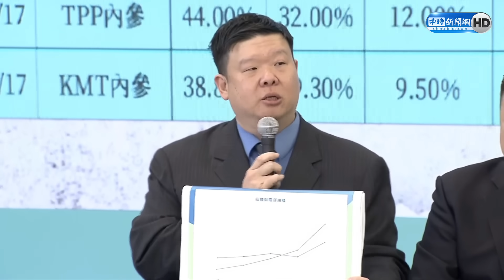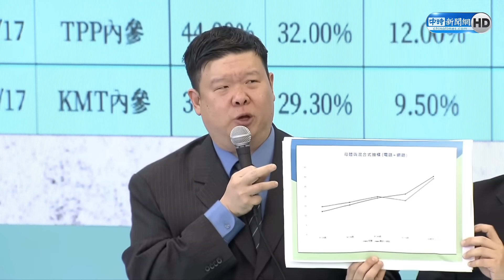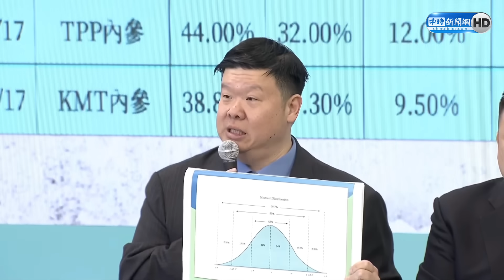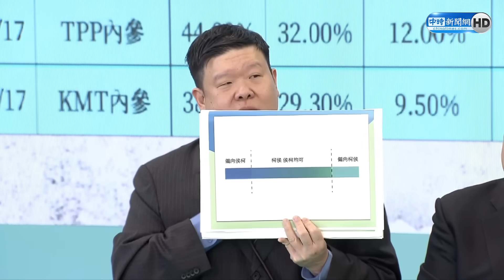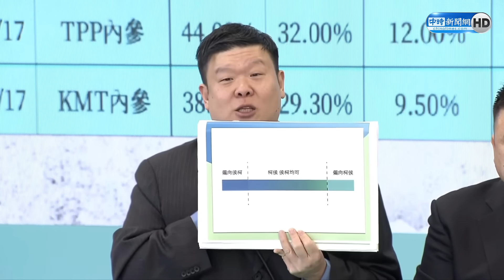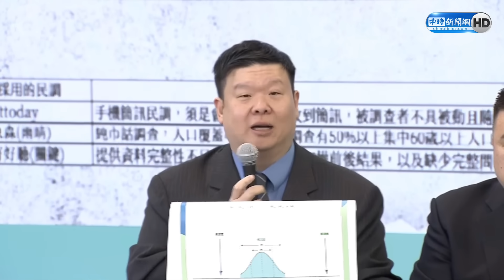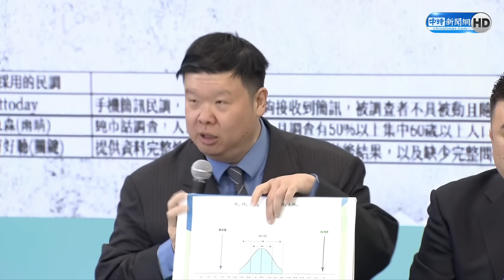分析藍白6份民調！王翔郁說明「市話、網路」差異 坦言：未禮讓下皆是柯文哲勝